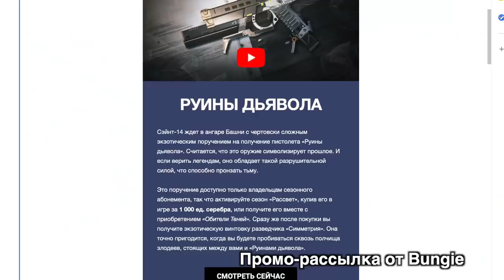Destiny 2. Первые впечатления от "Руины дьявола"